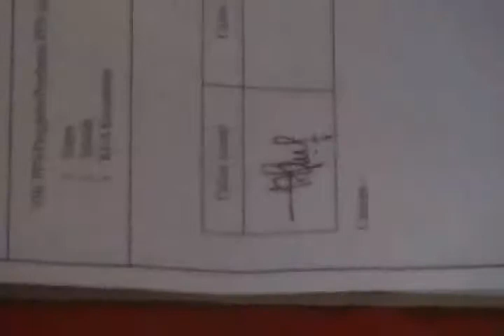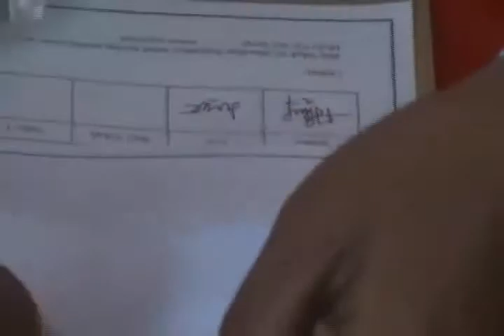Asep & Lastri Nikah 4